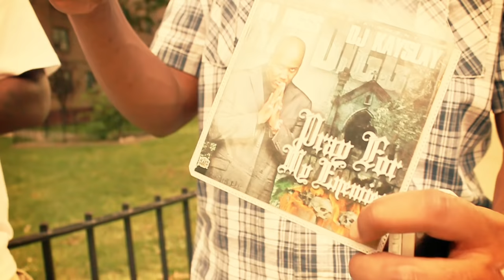RA DIGGS "EULOGY" (OFFICIAL VIDEO)